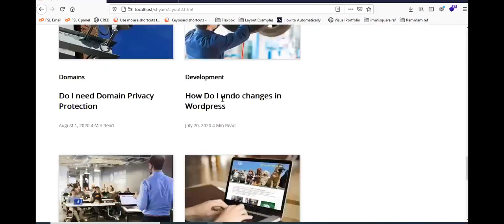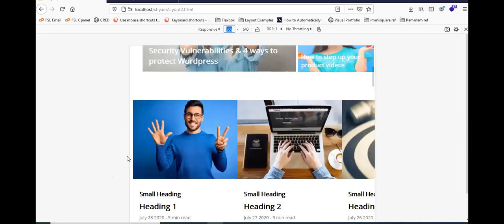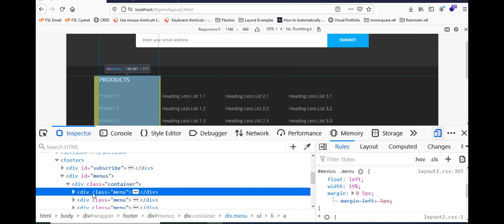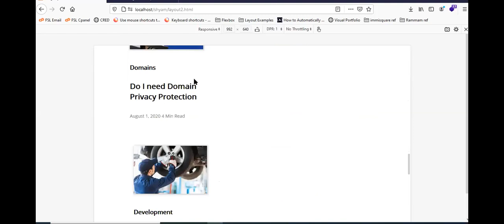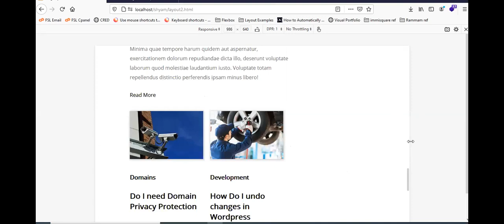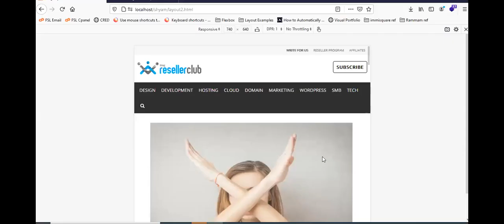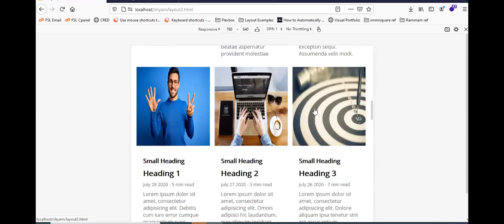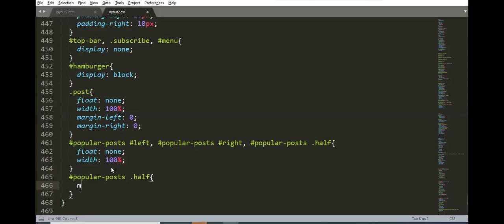Media Queries (contd) | Frontend Development Morning Batch | Day 20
In this video we continue on learning responsive web design using media queries. In this video we have used media queries on a blog webpage.
Learn Full Stack Development the easy and safe way with Rohit from Full Stack Learning